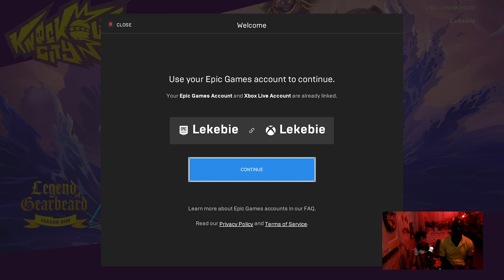Trust The Process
Sonic Racing, Burnout Paradise, HK4K Gaming, AdamBombHK4K, Lekebie, Kids... Whatever